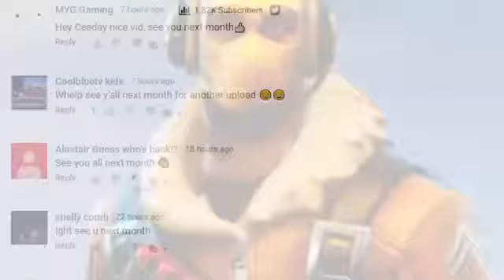Scoped Revolvery Boi